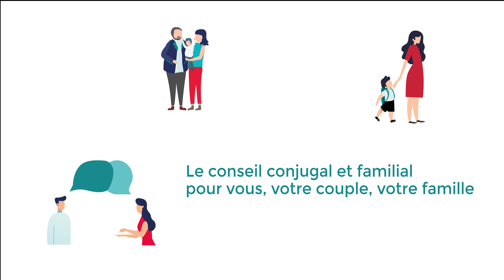ÊTRE DOUX : UNE FORCE! - Les petites chroniques d'une conseillère conjugale et familiale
Le contexte actuel n'est pas doux...alors nous pouvons nous poser la question : où j'en suis de la douceur vis-à-vis des autres, mes manques, mes violences mais aussi vis-à-vis de moi ?...quel regard ai-je sur moi? comment je me donne le temps de cette douceur ?

Par Emmanuelle Bosvet, conseillère conjugale et familiale, membre du cabinet Raphaël